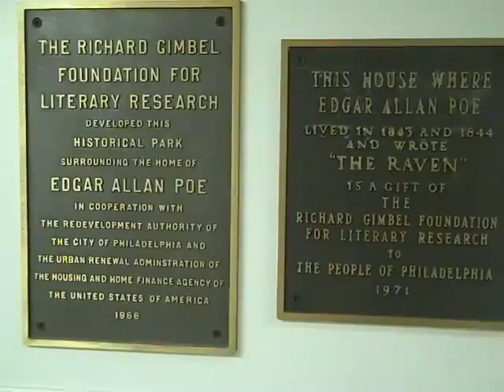The Edgar Allan Poe House in Philadelphia, Pennsylvania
The Edgar Alan Poe National Historic site located in Philadelphia, Pa. Here Poe penned "The Black Cat" and other short stories.